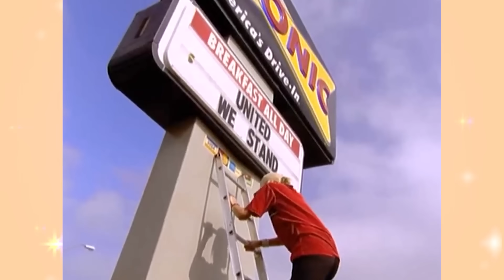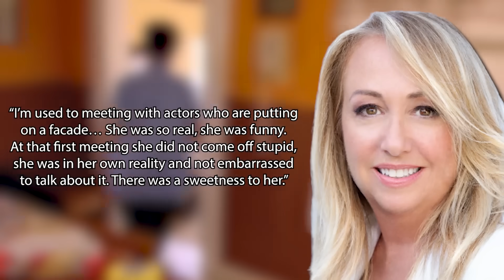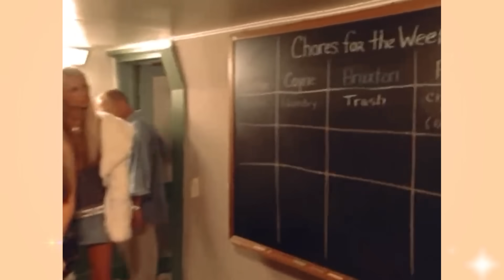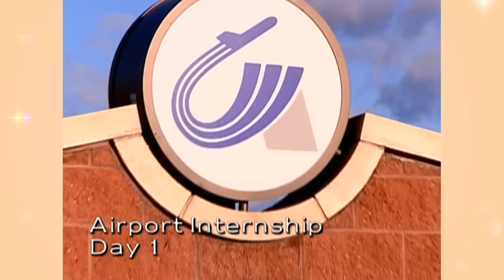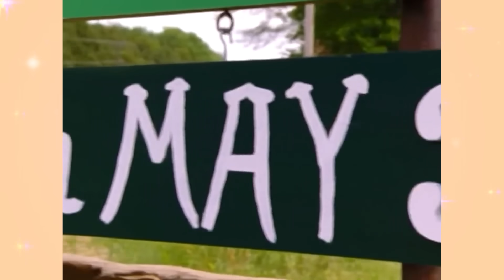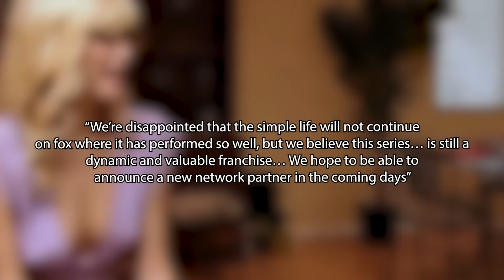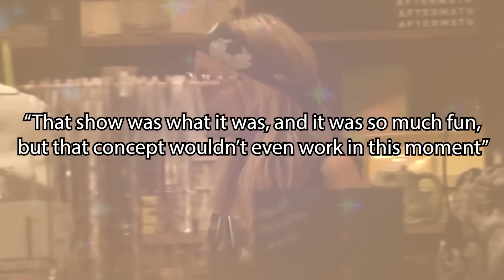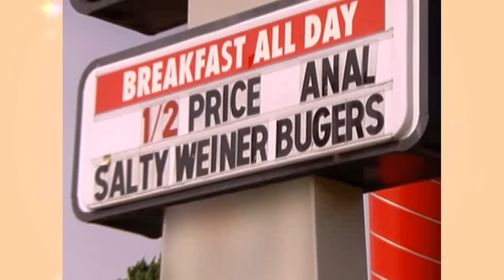The (not so) Simple Life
This year marks 20 years since the hit show The Simple Life first aired with Paris Hilton and Nicole Richie, two popular rich and famous daughters who now have to give up all of their favorite things like their phones and money as they are sent out to live the simple life, from working on a farm to getting internships at many different types of places. But the amount of interesting things surrounding the show make it fun to talk about, from its importance to reality TV and how it came to be as well as the major frienship split between Paris and Nicole. Let's take a look at The (not so) Simple life!

Written By: Jordan Fringe
Edited By: Jordan Fringe & David Strickland
Channel Art By: Jerry Meehan